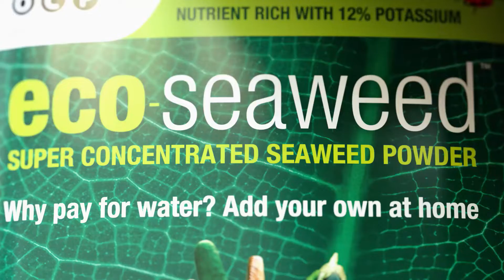OCP eco-seaweed preroll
Part of a new campaign for advanced organic gardening brand OCP (Organic Crop Protectants). eco-seaweed bio-stimulant is a revolution in organic technology.